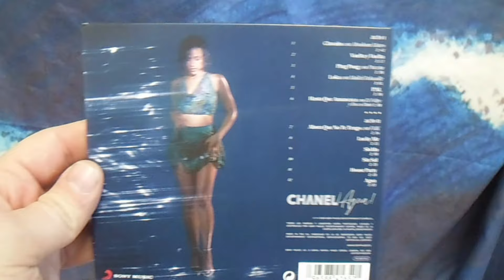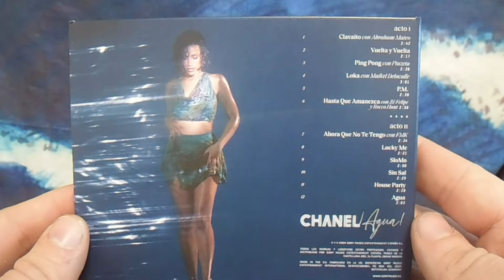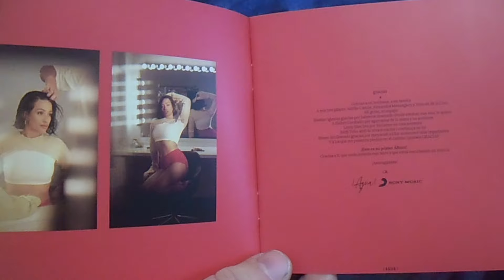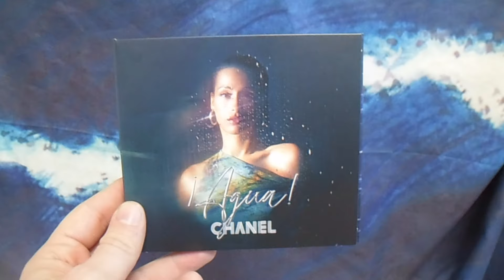💧💧 Chanel - ¡Agua! (UNBOXING) 💧💧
Hoy ha salido a la venta ¡Agua! el disco DEBUT de Chanel y aquí os dejo el UNBOXING del formato físico.
La semana que viene os traeré la REVIEW completa del disco.